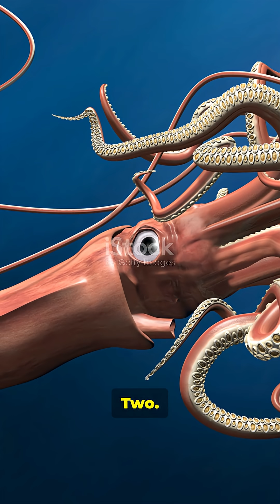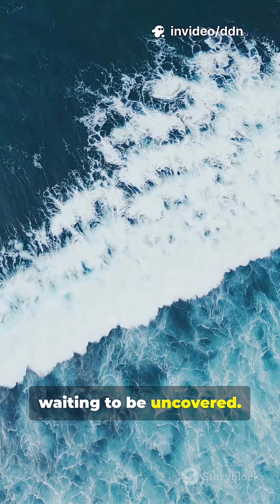The Ocean’s Darkest Secrets: 11 Facts You Won’t Believe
Dive into the abyss: 11 chilling deep-sea facts you won’t believe in 1:25. From the crushing pressure of the Mariana Trench and giant squids with dinner-plate eyes to fish that explode when surfaced, this reel explores shipwrecks, the midnight layer migration, subglacial Antarctic lakes, and the eerie Bermuda Triangle. Perfect for science fact fans, marine biology lovers, and anyone fascinated by ocean mysteries. Watch frame-by-frame in 9:16 for maximum impact.